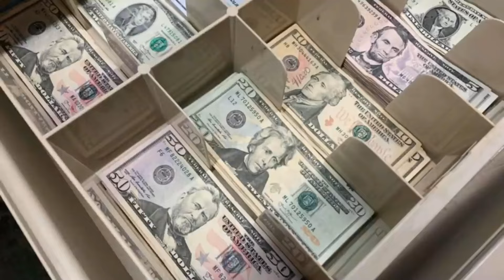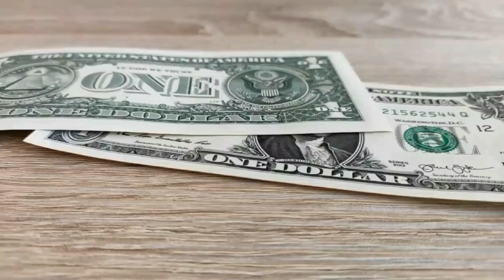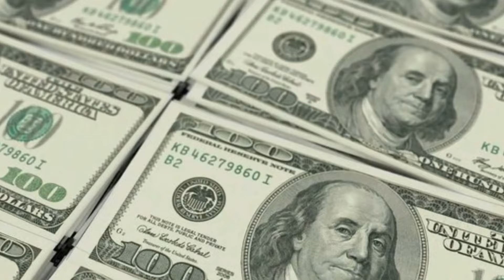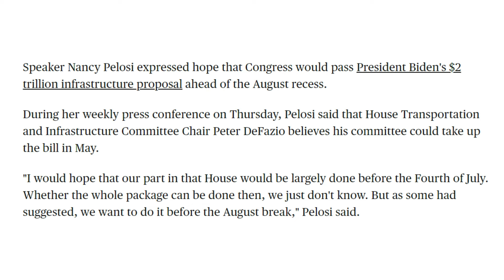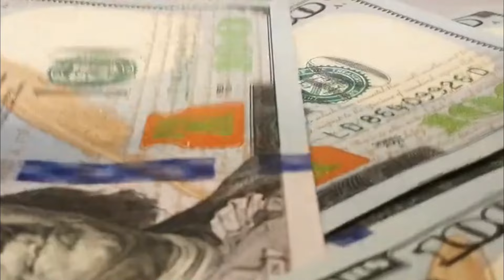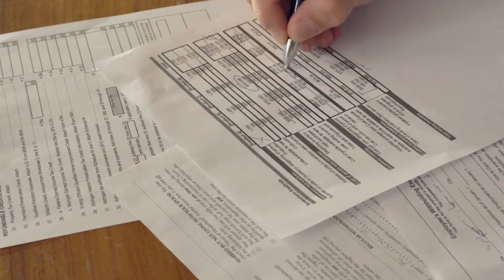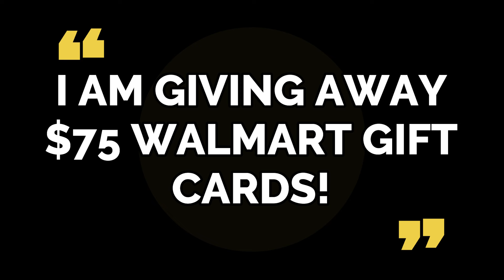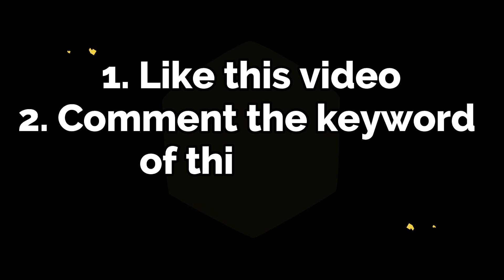BENEFITS PROCESSING NEXT WEEK for Social Security SSI! BENEFITS DEPOSITS WILL ONLY BE FOR UPDATE!